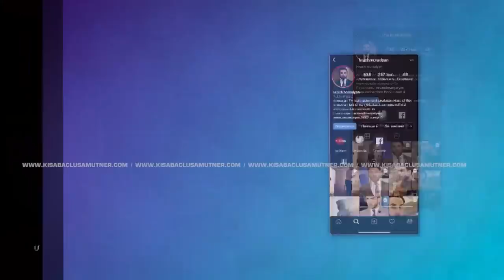Uzhere Mektegh / Kisabac Lusamutner 23.11.2021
ՈՒԺԵՐԸ ՄԵԿՏԵՂ-Հունանի հետ պատահած ավտովթարը փոխեց ոչ միայն նրա, այլ նաև 7 երեխաների առօրյան ու սոցիալական վիճակը։
երկուշաբթի-հինգշաբթի 20:10 ATV-ի եթերում!